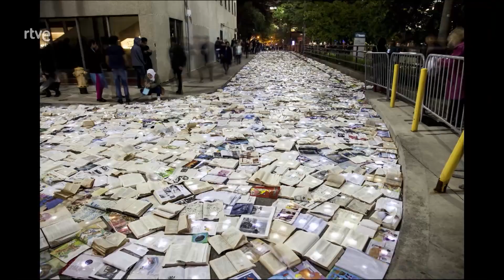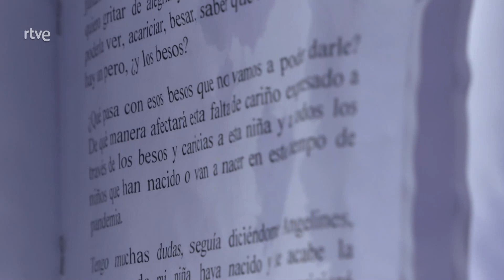El escarabajo verde - Arte en la Tierra | La2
La relación entre los artistas y la Naturaleza ha sido siempre una simbiosis de perplejidad y transformación. En el Festival LuzMadrid pudimos acompañar a varios artistas que usaban la luz como materia prima y la noche como lienzo.